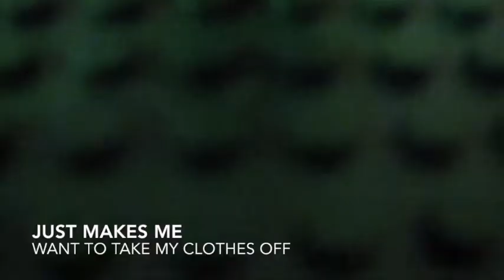Only an eel - Snail Related Band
Gav at it again

Snail Related Band is :

Mike Nipples
Gavin Lame
Bradpee Pooper